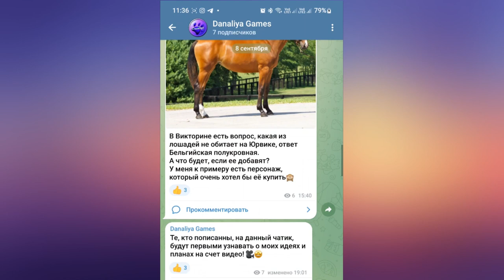The Ranch of Rivershine - Смотрим Demo, Восторг!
Прекрасная Игра, окунающая в интересный ofline мир!
Хотите продолжение? (жду ваши ответы в комментариях)